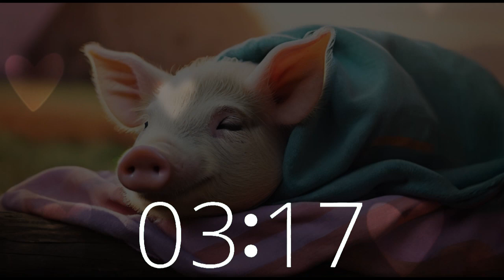4 Minute Serenity Timer | Cozy Piglet in a Blanket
Embark on a tranquil journey with Techtonic Grooves' comforting tunes. Picture a serene California farm, where a sweet piglet cozies up in its snug blanket, epitomizing peace and relaxation. In just 4 minutes, let these soothing melodies wash away stress and tension, offering a moment of calm and tranquility. Whether you're unwinding after a busy day or taking a brief meditation break, this musical escape is perfect for rejuvenating the mind and spirit.